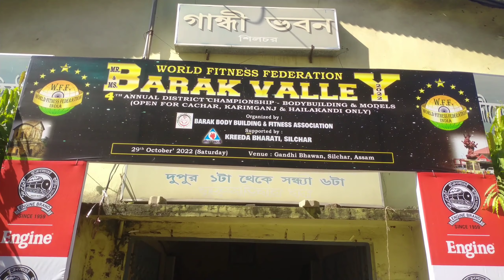🥇wff❤️MR BARAK VALLEY 2022 men physics competition....shawangym BDS GYM SILCHAR GYM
gsd vlog silchar